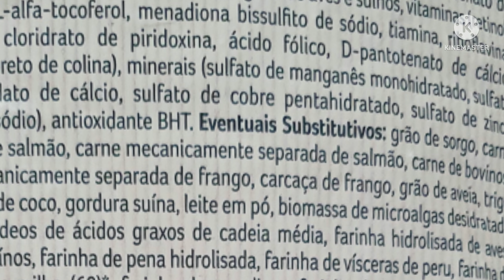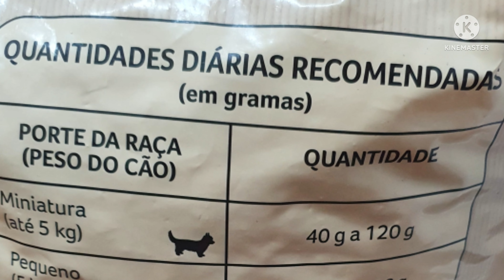RAÇÕES ESTÃO SEMPRE BOAS! 🔴Nunca ficam ruim! | Ração cães e gatos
RAÇÕES ESTÃO SEMPRE BOAS! 🔴Nunca ficam ruim! | Ração cães e gatos Nesse video eu comento sobre ração para cachorro e ração para gatos, falo daquelas rações para cães e gatos que estão sempre boas.

👉 COMPRAR CURSOS